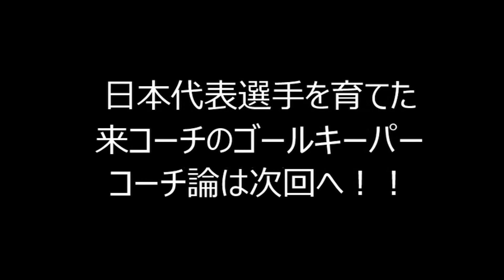ゴールキーパーコーチインタビュー 来達哉コーチ by Futures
Futuresよりコーチインタビューです。
現在、無料で登録可能です。是非この機会にご覧ください。目次は以下になります。

‹2013.10月のニュースレター目次›
1.来コーチインタビュー
2.バルセロナ戦で見るゴールキーパーのポジショニング
3.ウォーミングアップ動画
４.体力維持レシピ

‹来コーチ略歴›
■指導経歴：福岡県GKスクール・東京ヴェルディスクールコーチ、アシスタントGKコーチ・東京ヴェルディJr兼日テレベレーザ、メニーナGKコーチ